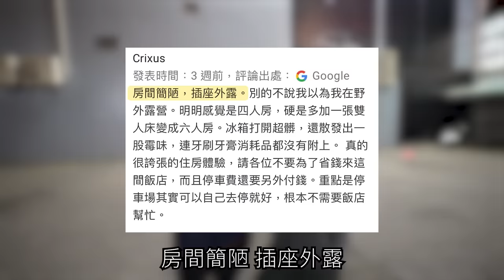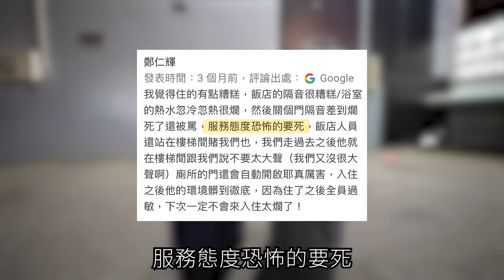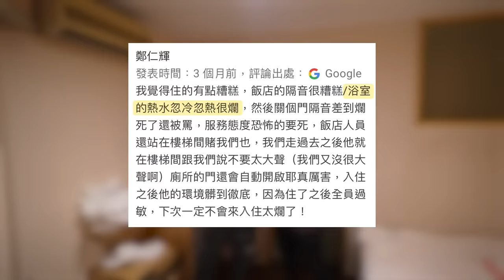這種房間一晚400你OK嗎【谷阿莫Life】109 負評飯店EP1：潭香時尚旅館、儷山林會館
00:00 預告
00:08 開始
01:39 Google評分怎麼說
02:18 狂掛電話?
02:44 奇怪的要求 怕爆！
04:03 旅店周圍環境
04:58 正式入住
06:05 異味毛巾
08:29 異味冷氣
09:03 官網照片
09:19 超火爆評論
09:56 迎賓小強…
10:27 整人吹風機
12:16 福利大放送
14:39 開溜到評價4分的飯店
19:41 叫大軍起床+總結
22:48 湖景餐廳大加分！